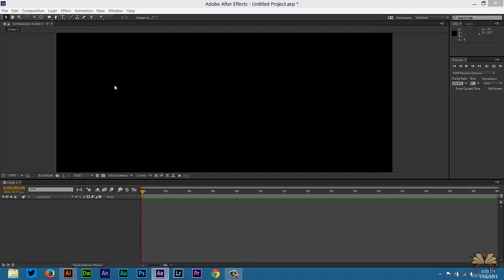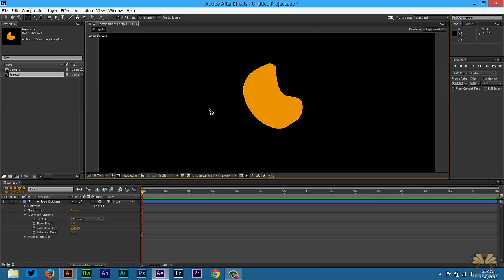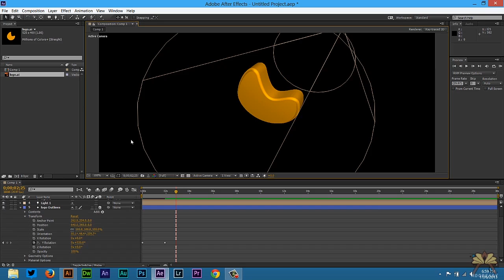How To Create A Rotating 3D Logo In Adobe After Effects From An Illustrator Vector Graphic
In this tutorial I explain how to create a rotating 3D logo in After Effects from an Illustrator vector graphic.